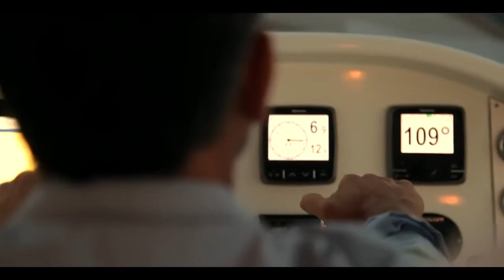01 Azimut Magellano 76